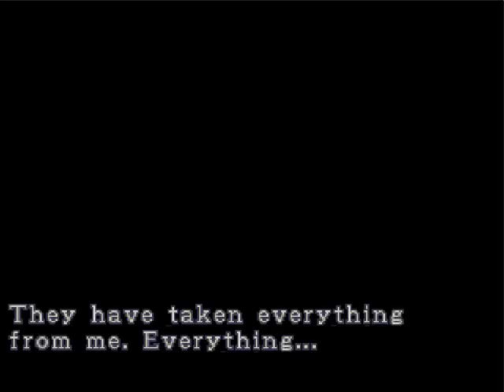Let´s Play RE3N-Parte 8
ok, estoy haciendo los demas videos de RE 3 Nemesis, espero esten disfrutando de mi LP, habrá una sorpresa para los usuarios.